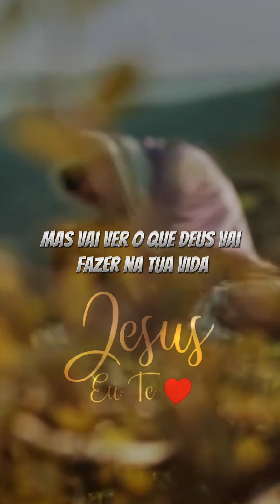Tem alguém que não quer 🙏